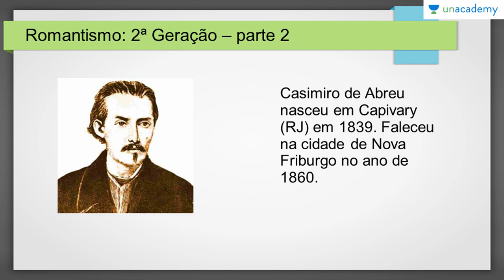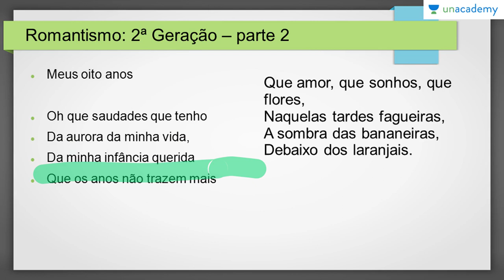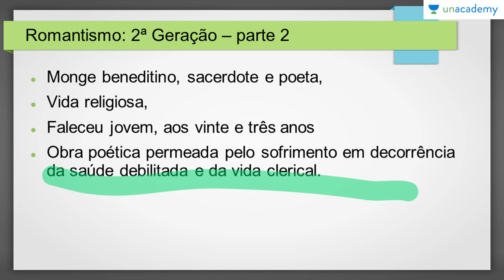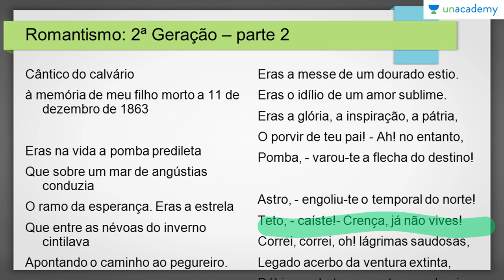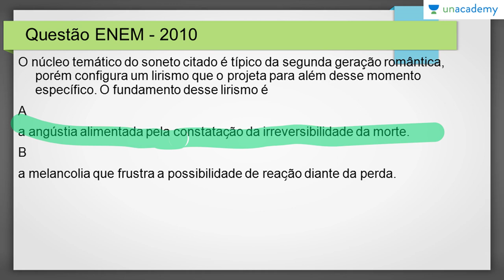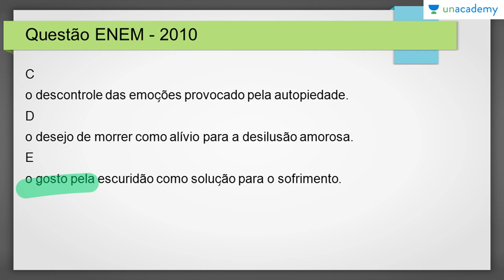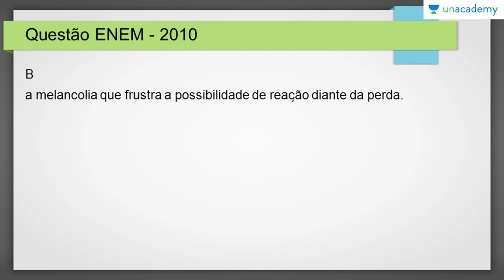Literatura Brasileira para o ENEM do Romantismo a Machado de Assis Romantismo Segunda geração pa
Lesson 3:
Literatura brasileira para ENEM 2017!
Olá pessoal! Bem-vindos de volta ao canal. Este é um curso sobre Literatura para o ENEM 2017 trazido a você pela professora Noemia Cecilia com a Unacademy Brasil.
Esta é a segunda parte da lição Literatura Brasileira para o ENEM do Romantismo a Machado de Assis Romantismo Segunda geração para o ENEM

No final Ela vai te dar questões anteriores do ENEM resolvidas. Esses vídeos para o ENEM 2017 são salva vidas para essa prova que está às portas.
1.   Para a lição anterior: Literatura Brasileira para o ENEM do Romantismo a Machado de Assis Romantismo Segunda geração para o ENEM.

Para a próxima lição:
2.   Literatura Brasileira para o ENEM do Romantismo a Machado de Assis Romantismo terceira geração